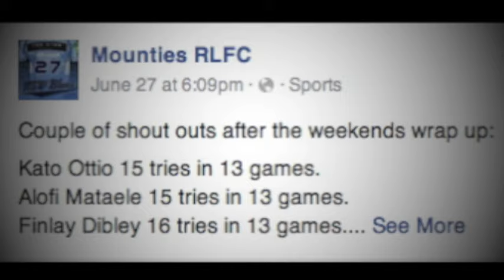Finlay Dibley Highlights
Highlights from rounds 1-17 in the 2016 season, playing for Mounties in the Ron Massey Cup Competition.